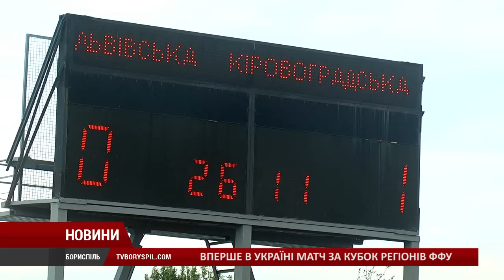Вперше в Україні на стадіоні «Колос» відбувся фінальний матч розіграшу Кубку регіонів ФФУ